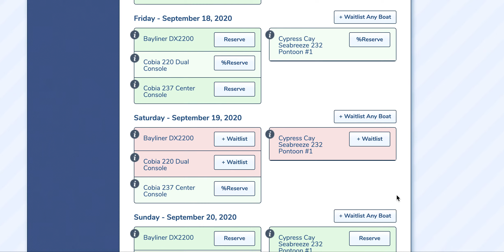2020-09-07 Cape May Reservations